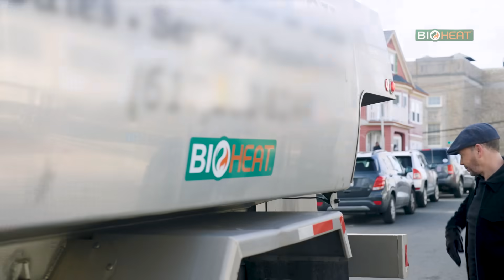A Simple Change to Reduce Emissions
If you’re from the Northeast, you know how unpredictable our winters can be. You also know how important it is to have reliable, affordable home heat. Bioheat® fuel is a cleaner, more sustainable way to heat your home while using your existing oil tank and heating system. Bioheat® fuel can help reduce greenhouse gases by up to 80% and has what it takes to keep homes warm through even the coldest temperatures. It’s that simple!

Visit MyBioheat.com to learn more.